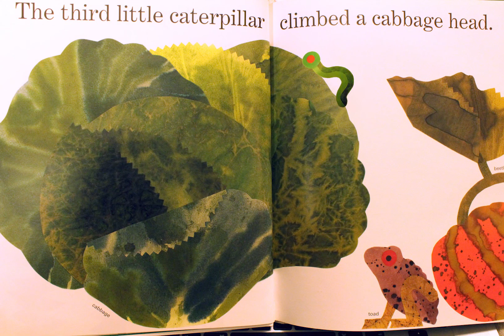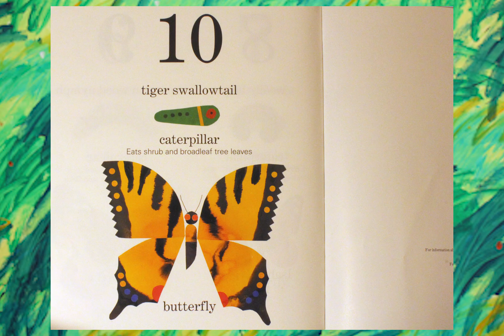Erin Reading 10 Little Caterpillars